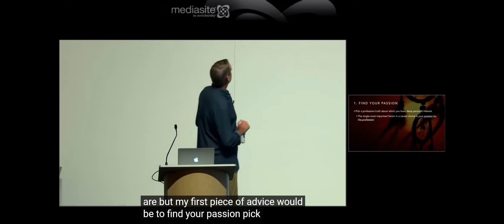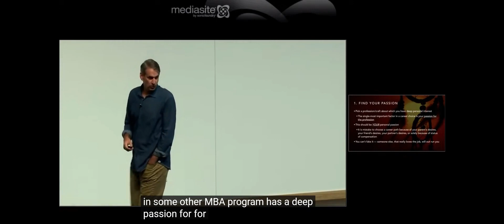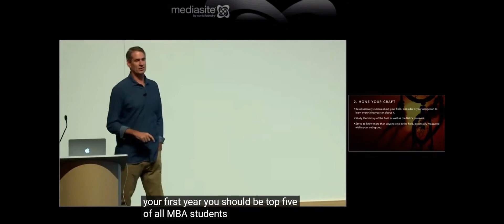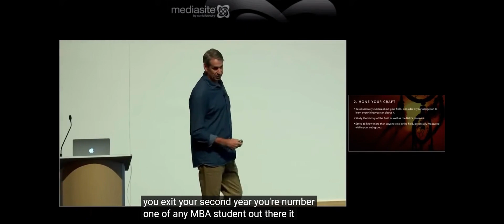Bill Gurley on how to become a world-class entrepreneur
About the Startup Archive
We curate the top 1% of startup advice from the world’s best founders and investors.